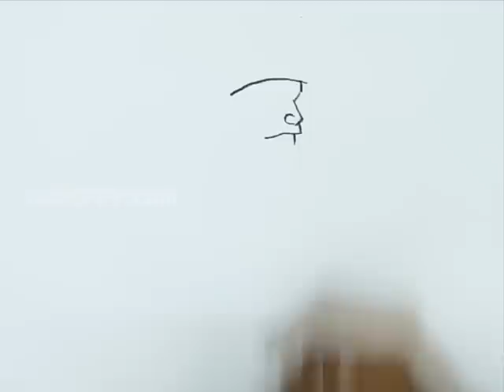How to Draw a Fire Man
Let us Learn How to Draw a Fire Man
For Step by Step Guide for How to Draw a Fire Man